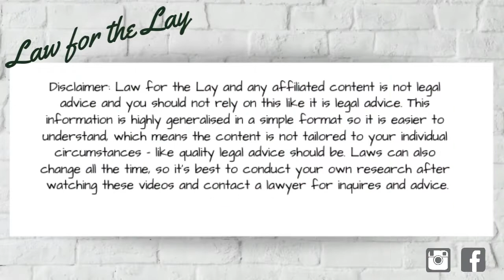Mark Lazarus Interview - Law for the Lay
Hi All,

In this video, I interview Mark Lazarus the Director and Lawyer of Lazarus Legal.

Mark is not your average lawyer, he’s been around the block and worked in manyyyy legal areas, in manyyyy different roles, in manyyyy different countries.

He shares my passion for innovation in the legal space and isn’t afraid to to drop the occasional F bomb - so naturally we get along like two old mates at the pub.

He does a lot of work with businesses in the space of startups, tech, influencers and FMCG brands (Fast Moving Consumer Goods e.g. energy drinks) so if this type of work is relevant to you, it’s worth watching.

🌿Law for the Lay (LFL) is a space designed for learning legal content and exploring the legal world in a non-conventional way for everyday (lay) people. A sense of humour and open mind is mandatory for viewing all LFL content. This content is not suitable for children.

🌿 MARK’S WEBSITE AND YOUTUBE LINKS : LAZARUS LEGAL + LAZARUS REAL

For all other chats, please jump on the comments section and get amongst it!

🌿LFL COMMENTS
I want all viewers to feel welcome to collaborate on constructive, funny, unconventional and otherwise useful chats so we can all benefit from an open discussion and learn from it. However, I ask that you please follow the 'dinner party rule' with your comments - this means your discussion should remain at an acceptable dinner party standard. If your words escalate to full troll, I may revoke your jumping castle rights and politely ask you to leave the party until you calm your farm 😁